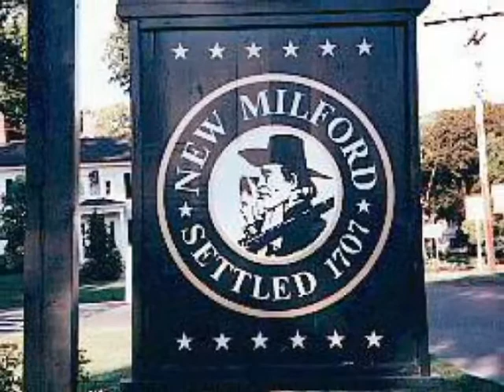Show #746133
Maria Alter
William Raveis Real Estate